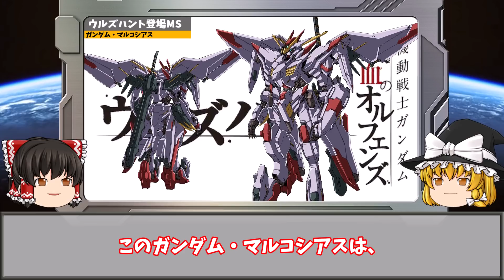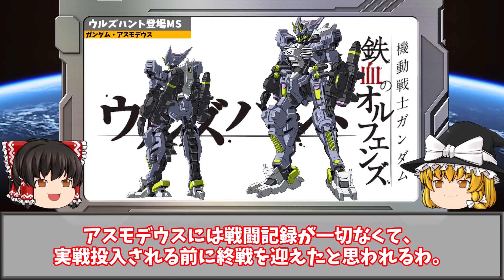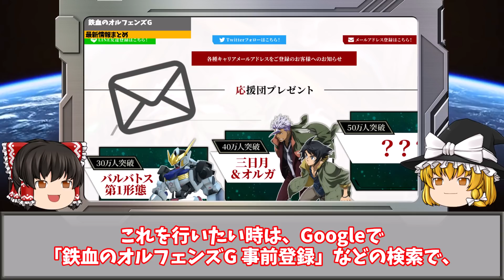【鉄血のオルフェンズ】只今絶賛延期中‼(汗)新たなストーリーとMSが魅力のウルズハントを徹底解説【ガンダム解説】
今回は、鉄血のオルフェンズ　ウルズハントの
最新公開情報についてまとめ・考察していきます。
鉄血のオルフェンズGについての情報も紹介します‼